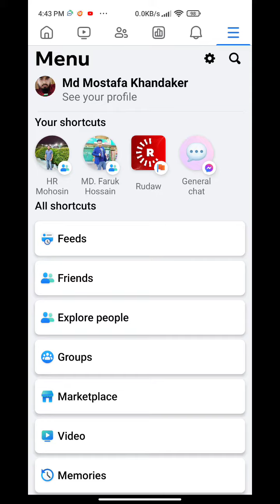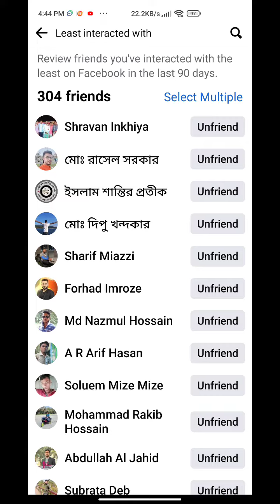how to unfriend unused facebook account || কিভাবে ফেইজবুকের অনিয়মিত বন্ধুদের ছাটাই করবেন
ভিডিওটি আমার ফেইজবুক থেকে স্ক্রিন শট এর মাধ্যমে করা হয়েছে কারো উপকারে আসলেও আসতে পারে তাই দিয়ে দিলাম।